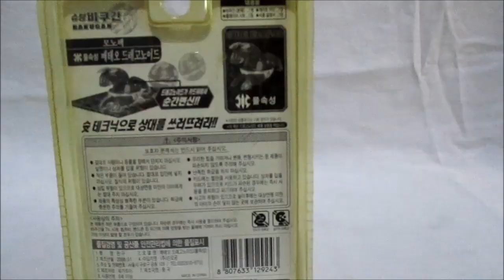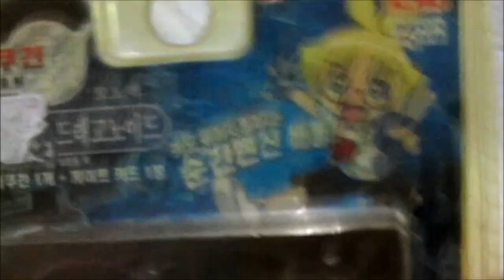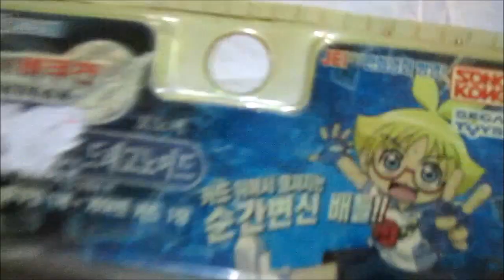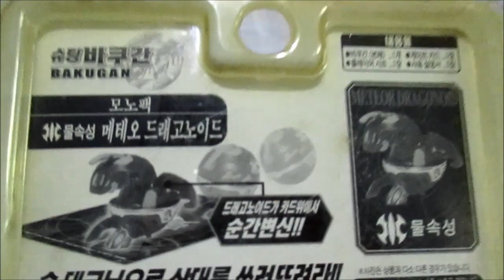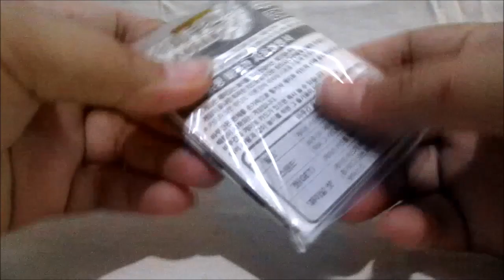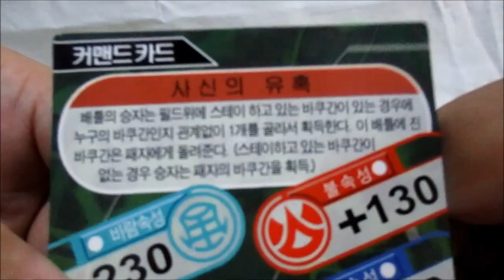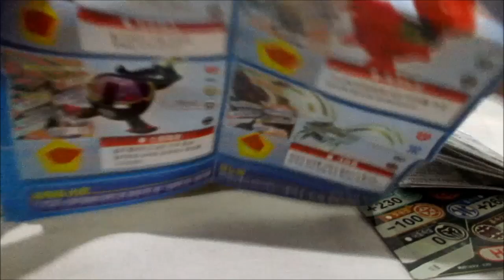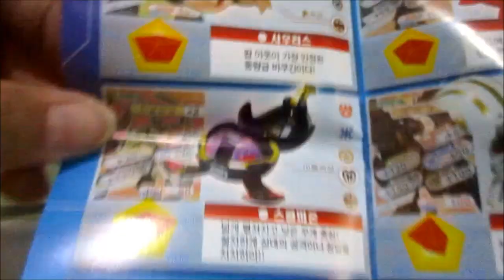Bakugan Meteor Dragonoid Aquos KOREA VER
Mainan Bakugan adalah salah satu Japan Hobby yang debut sekitar tahun 2007 dimana bentuk nya bulat dan saat menggelinding di atas kartu Magnet akan berubah bentuk. Pada masa itu mainan Bakugan juga sempat eksis di Indonesia mulai dari serial Anime dan mainan nya. Bakugan adalah jenis mainan yang multi game play, arti nya kita bisa mengoleksi, menikmati detail mainan nya, dan memainkan dengan kombinasi kartu Gate Card atau Ability Card. Bakugan memiliki 6 Element yatu : PYRUS, AQUOS, VENTUS, SUBTERRA, HAOS dan DARKUS.

Keren nya lagi, satu macam Bakugan memiliki 6 warna yang berbeda (sesuai Element nya) dan Bakugan sendiri sudah ratusan nama dan jenis nya.
Season Bakugan :
- Bakugan Battle Brawelers
- Bakugan New Vestoria
- Bakugan Gundalian Invaders
- Bakugan Mechtanium Surge
- Bakugan Baku Tech! Bakugan
- Bakugan Baku Tech! Bakugan Gachi

Like Facebook Page :
Anes Tokusatsu